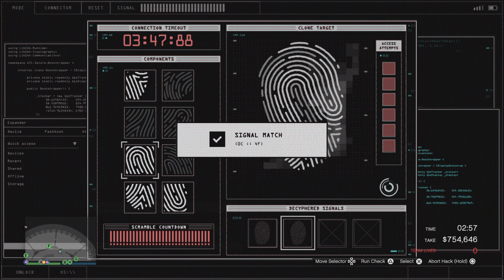GTA 5 Online : Diamond Casino Heist Silent & Sneaky (No Commentary) Ps5 Gameplay.